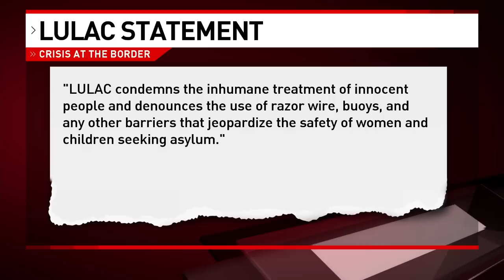Who is in control of immigration at the border?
We traveled to Eagle Pass Tuesday where the controversy is growing after reports of women and children being pushed back out into the river by DPS were published in San Antonio and Houston.